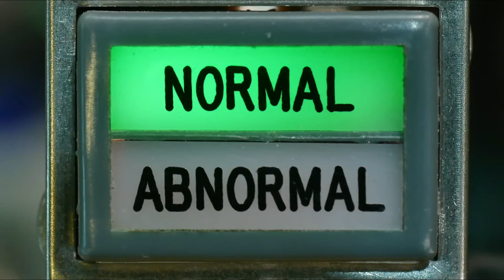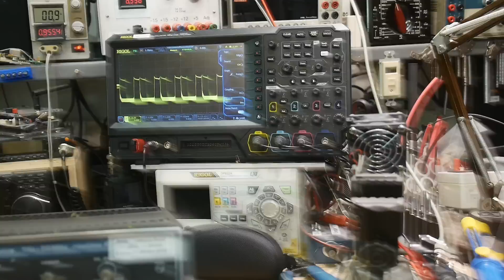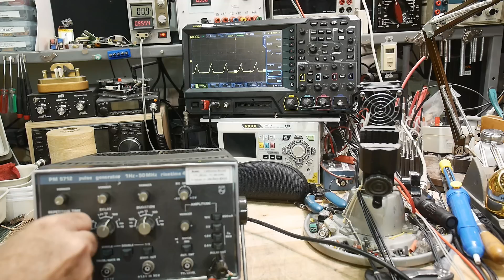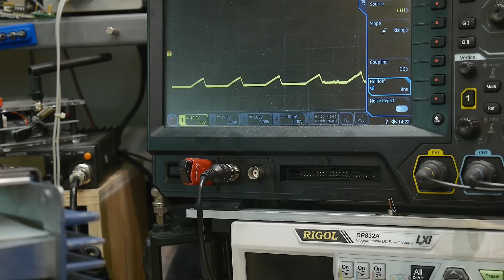#1266 Philips PM 5712 Pulse Generator (part 1 of 3)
Episode 1266
$9.99 purchase on eBay. Let's see if I can get it working